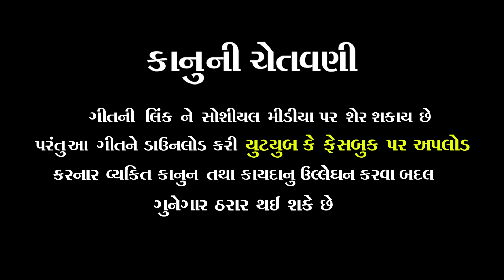TIGAR MELDI MAA NA DIVE AJVADU || SEJAL YOGIRAJ || NEW GUJARATI SONG 2020 || AJ STUDIO - RAMOL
AJ STUDIO - RAMOL

♫ Song : TIGAR MELDI MAA NA DIVE AJVADU
♫ Singer : SEJAL YOGIRAJ
♫ Lyrics : ASHVIN THAKOR
♫ Recording : BHATHIJI RECORDING STUDIO MO:- 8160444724
♫ Dop - Director : JAYANTIBHAI DABHI
♫ Edit : AJAY THAKOR - RAMOL  Mo-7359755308
♫ Co - Producer : GOPALBHAI - BHUVAJI
♫ Producer : Ajay Thakor - Ramol
♫ Sp Thank : RATILAL PRAJAPATI
♫ Support : GOVIND THAKOR - KIRAN THAKOR
♫ Lebal : AJ STUDIO RAMOL (MO-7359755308)

i*તો હવે જલ્દી ગ્રુપ માં શેર કરો !!!*

🎵 Amazone Prime Music

🙏🏻 ... Jay Bahuchar Maa... 🙏🏻